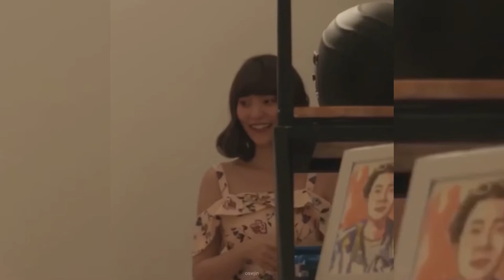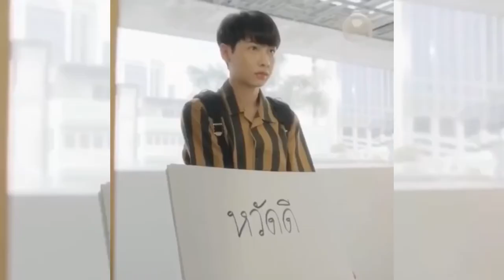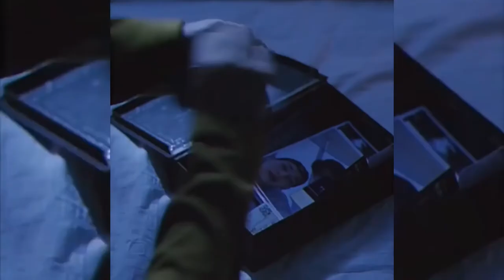Theory Of Love - Edits Part. 1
THEORY OF LOVE - THAI BL DRAMA
Atthaphan Phunsawat (Gun) as Third
Jumpol Adulkittiporn (Off) as Khai
Chinnarat Siriphongchawalit (Mike) as Bone
Nawat Phumphotingam (White) as Two
guwnsmile
morekdramasedits
oswjin
outjinnxed
atplogy
tewday
laeuiy
kdraumas
knoppanut
exquisitv
bb0unvc
0:00 bone + khai + third + two
0:23 khai + third
1:08 third
1:39 khai + third
2:42 bone
3:06 khai + third